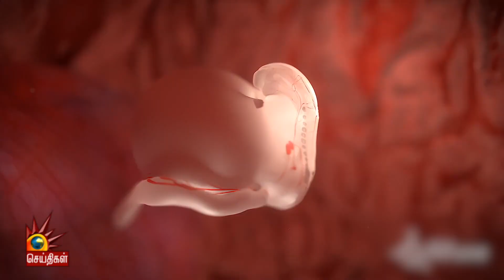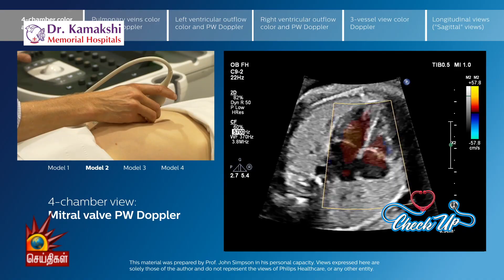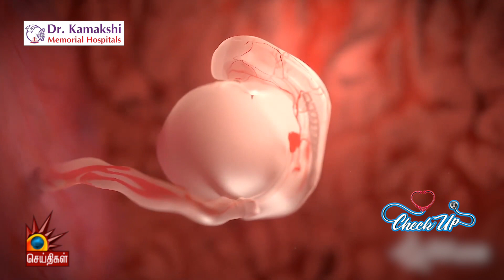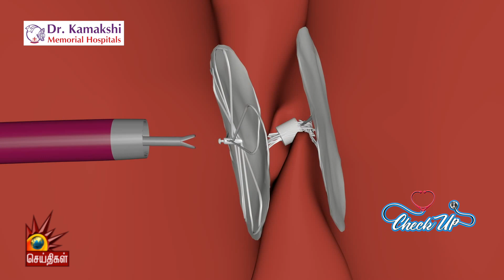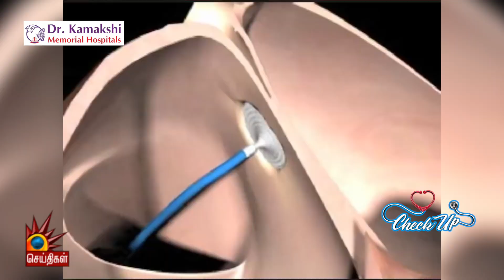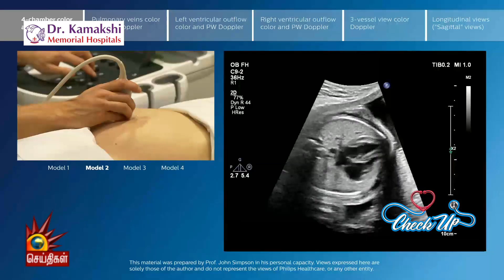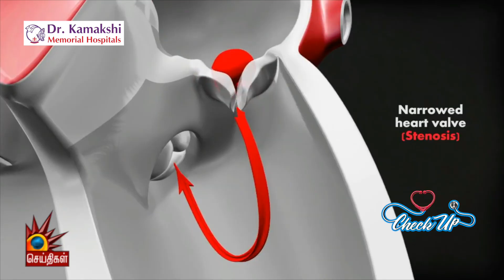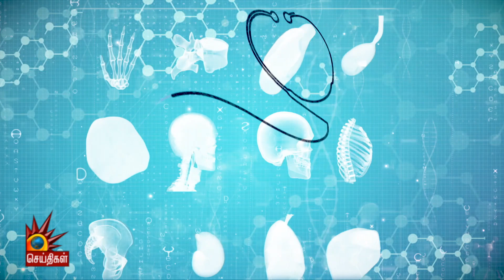Pediatric Cardiology | Best Hospital for Cardiac Treatment | Dr.Kamakshi Memorial Hospital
In an interview with Kalaignar Seithigal, Dr.R.Prem Sekar  - Pediatric Cardiologist at Dr. Kamakshi Memorial Hospital discusses about the heart problems in Children , its treatment methods and latest advanced pediatric heart treatments availability in Dr.Kamakshi Memorial Hospitals.

Best Heart Hospital
Best Heart Treatment
Advanced Cardiac Treatment
Best Heart Hospital in Chennai
Best Cardiologist in Chennai
Best Cardiac Treatment in Chennai